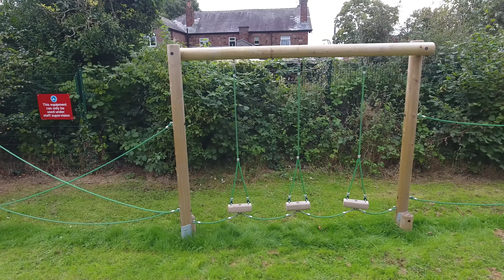Halewood Church of England Primary School